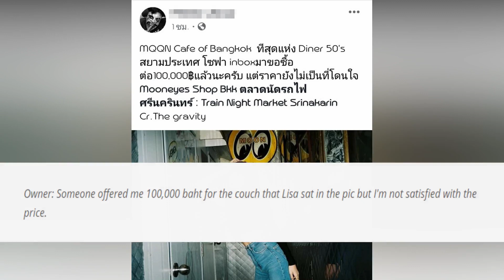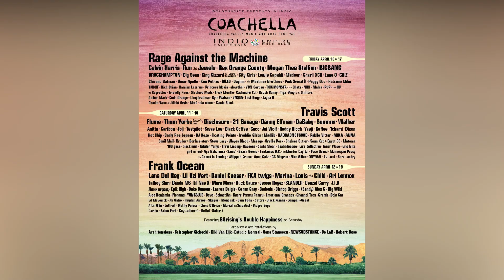BLACKPINK's Lisa sexually harassed / BIGBANG To comeback